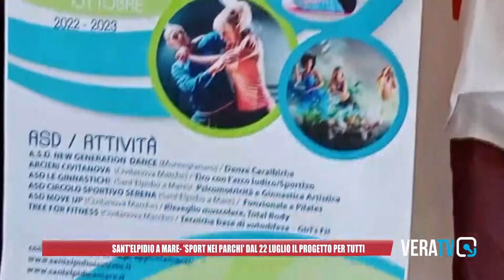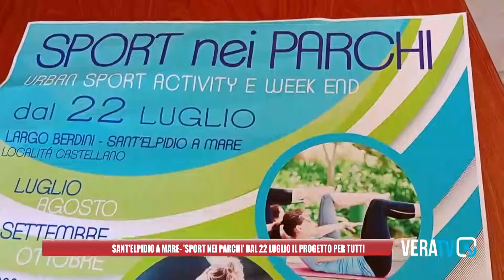Sant’Elpidio a Mare: ‘Sport nei parchi’, dal 22 luglio il progetto per tutti